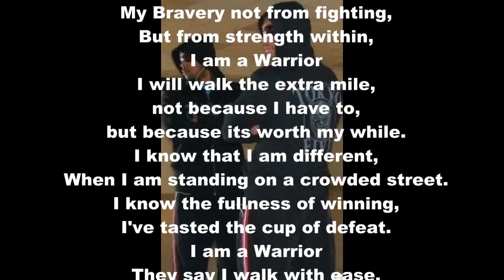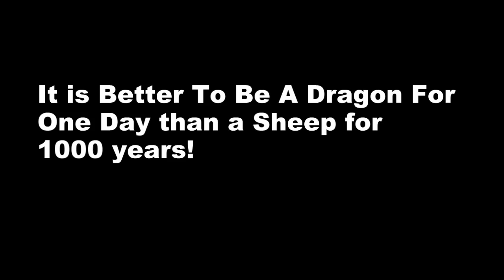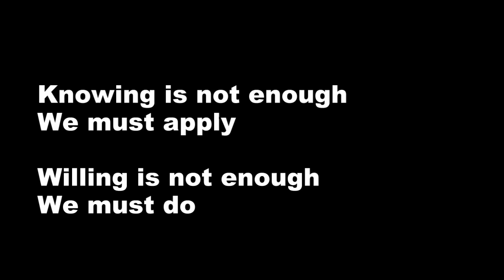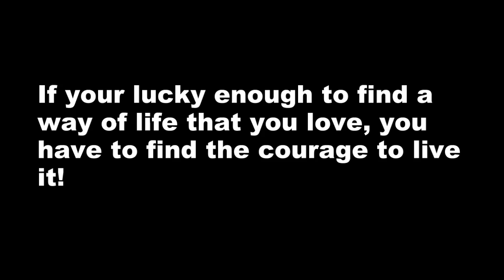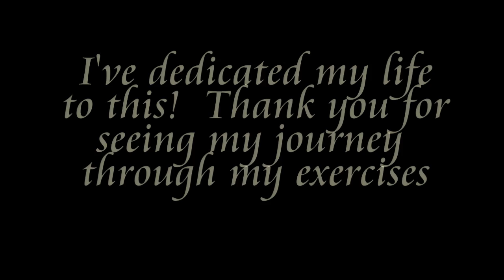FIT FURY: THE MOVEMENT JEDI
My story through my movements I am a mystery the dragon.  I dedicated my life to fitness and through it all it has been nothing less but a Legendary story through trails and tribulations; failures and success; overcome and breaking the walls down to do what I was destine to do all toward my pursuit to master movement and live life to the fullest.  Condition Your Mind To Strength Your Body!

Thank you to all those that supported me gave me encouraging words and took a chance to work with me.  You gave me strength to get through the hardest part of my journey and to get up and push through the end.  The said I must have been insane to do what I did, it was impossible.  Nothing is impossible when you believe its possible.
Movement Jedi!

Music is: Son of Flynn remix by Moby
from the Daft Punk Tron Legacy soundtrack